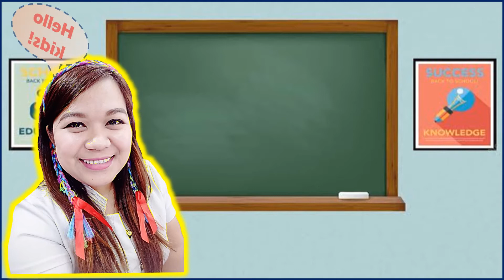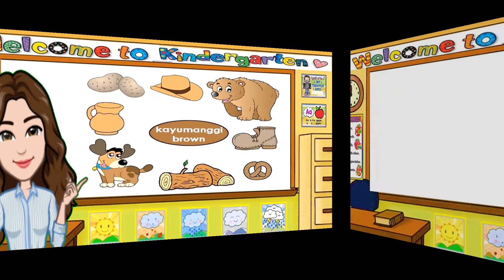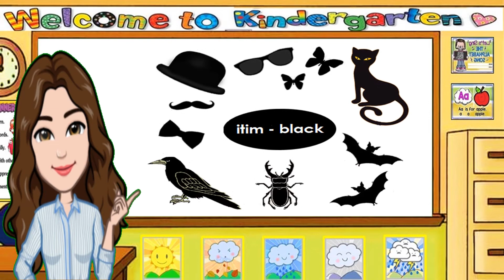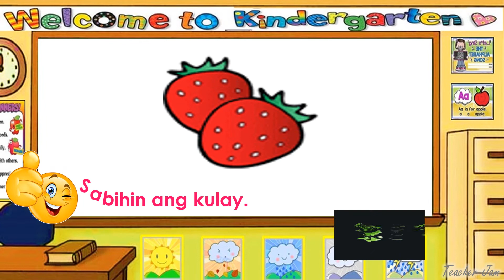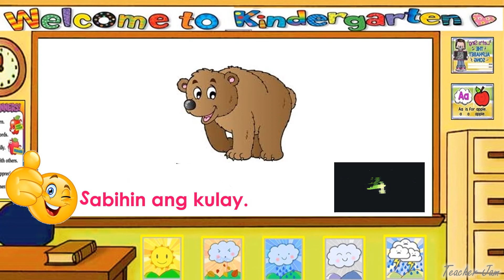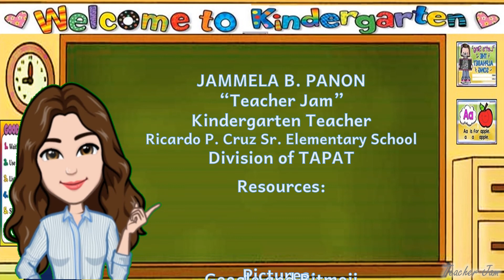IBA'T IBANG KULAY - COLORS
Hello!😀

IBA'T IBANG URI NG KULAY

DIFFERENT KINDS OF COLORS